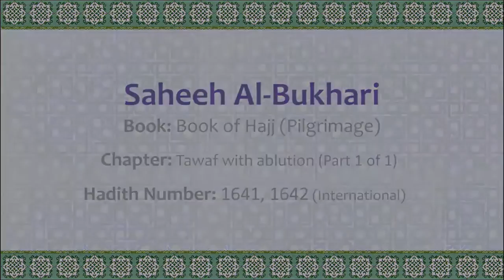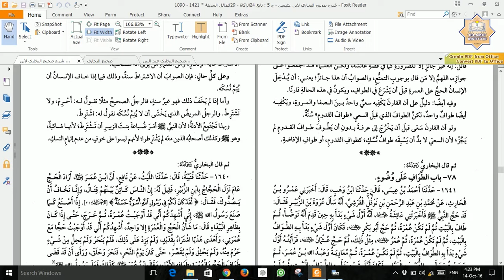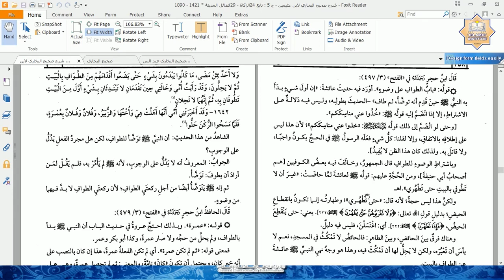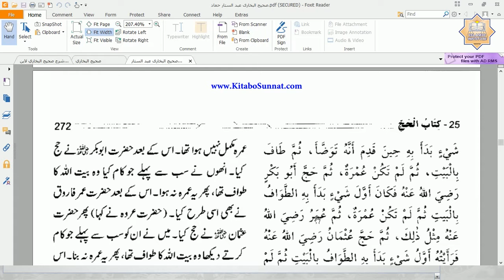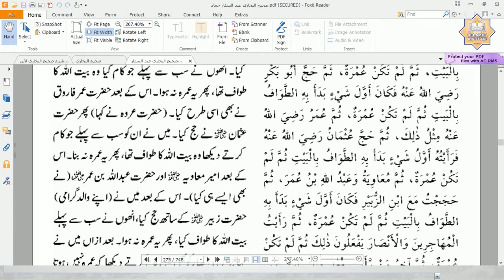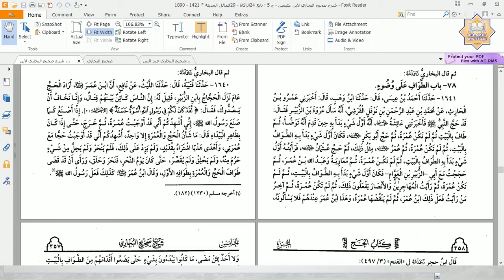Saheeh Bukhari Hadith No. 1641, 1642 - Hadith-by-Hadith Explanation by Dr Hafiz Anas Nazar